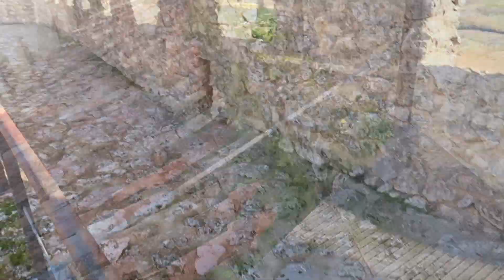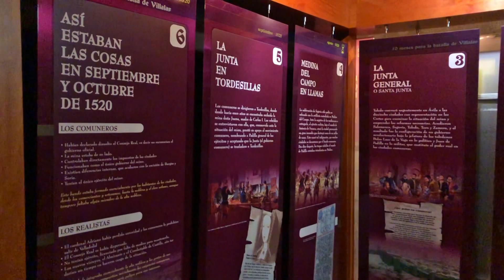Ruta de los CASTILLOS 🏰 en la provincia de VALLADOLID (Parte 1) - 5 Castillos espectaculares.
Recorremos algunos de los principales Castillos de la provincia de Valladolid, en nuestra primera ruta de los castillos.

🎥 NUESTRO EQUIPO de GRABACIÓN:
Cámara Principal
Cámara Secundaria
Cámara de acción
Dron 1
Dron 2

CONTACTO/COLABORACIONES:
And:
Song: Positive Rock
Artist: Alvarokid from HookSounds.com
This sound or music is under the Attribution Creative Commons 4.0 license